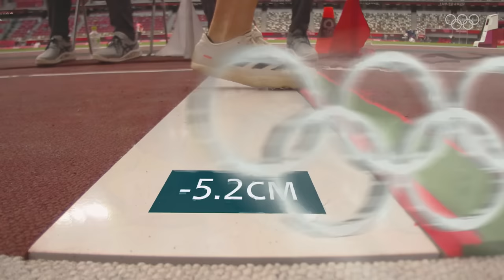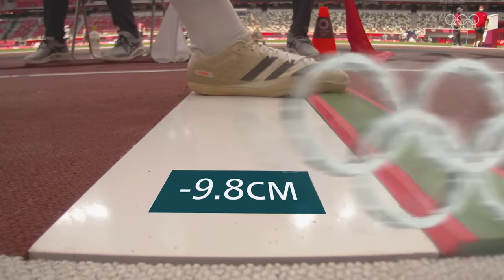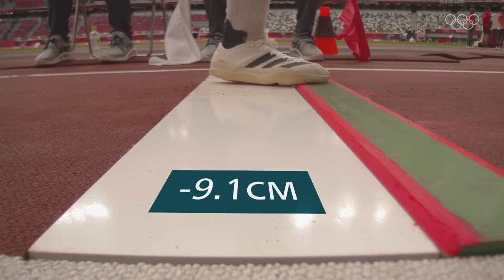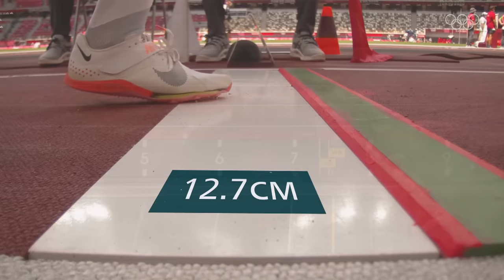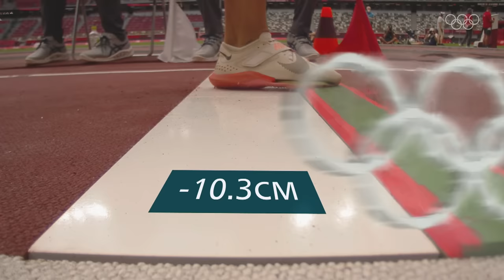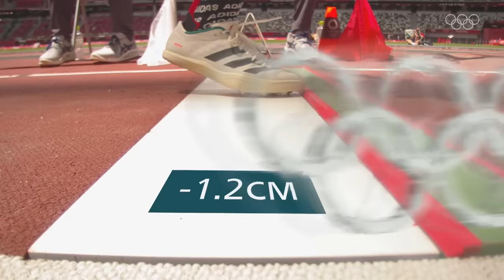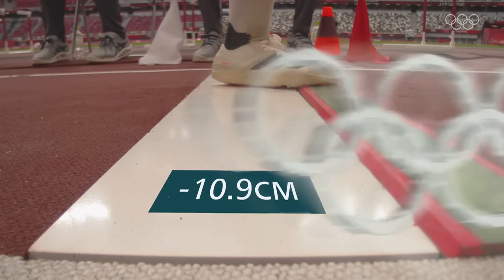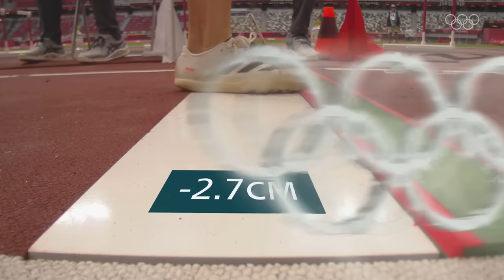Women's Long Jump Final | Tokyo Replays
World champion Malaika Mihambo has added the Olympic title to her collection after jumping 7.00m in the final round of the women's long jump competition at the Tokyo 2020 Olympic Games.

🥇 Malaika Mihambo 🇩🇪 7.00m
🥈 Brittney Reese 🇺🇸 6.97m
🥉 Ese Brume 🇳🇬 6.97m

The Tokyo 2020 Olympic Summer Games took place in Japan, from July 23, 2021 to August 8, 2021.